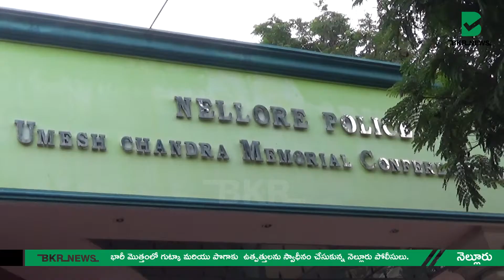భారీ మొత్తంలో గుట్కా మరియు పొగాకు ఉత్పత్తులను స్వాధీనం చేసుకున్న నెల్లూరు పోలీసులు | BKRNEWS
భారీ మొత్తంలో గుట్కా మరియు పొగాకు  ఉత్పత్తులను స్వాధీనం చేసుకున్న నెల్లూరు పోలీసులు.

నెల్లూరు జిల్లా ఎస్పీ భాస్కర్ భూషణ్ గారు నేడు సాయంత్రం 5 గంటలకు ఉమేష్ చంద్ర కాన్ఫరెన్స్ హాల్ నందు ప్రెస్ మీట్ నిర్వహించి గుట్కా మరియు పొగాకు ఉత్పత్తులను స్వాధీనపరచుకొని వాటిని అక్రమంగా తరలిస్తున్న ఐదు మంది ముద్దాయిలను అరెస్టు చేయడం జరిగింది. అరెస్టు చేసిన ముద్దాయి నుండి
4లక్ష 36వేల 480రూపాయలు నగదు 37 వేల 900వందల రూపాయల విలువ గల పొగాకు ఉత్పత్తులను మరియు ఒక బొలెరో వాహనాన్ని స్వాధీనం చేసుకున్నారు. అక్రమంగా బెంగళూరు నుండి నెల్లూరుకు తీసుకువచ్చి అక్రమంగా అమ్ముతున్న గుట్కా గోడౌన్ పై చాకచక్యంగా దాడి చేసిన కావలి పోలీసులను ఎస్పీ అభినందించారు.